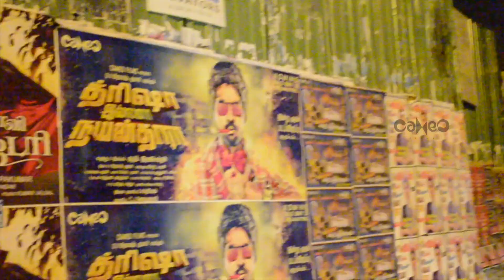Trisha illana Nayanthara first look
First look video of Trisha illana Nayanthara starring G.V.Prakash Kumar, Ananthai.
Direction: Adhik Ravichandran
Producer: Cameo Films India